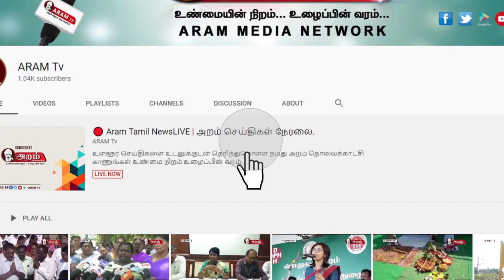தூய்மை பணியாளர்களுக்கு புதிய வகை பாதுகாப்பு ஆடைகளை வழங்கிய போதகர்.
ஆவடியில் மாநகராட்சி தூய்மை பணியாளர்களுக்கு கொரோனா வைரஸிலிருந்து பாதுகாக்க புதிய வகையான ஆடைகளை ஆணையரிடம் போதகர் ஐக்கியம் சார்பாக வழங்கப்பட்டது.

மாநகராட்சி தூய்மை பணியாளர்கள் 100 நபர்களுக்கு கொரோனா வைரஸிலிருந்து பாதுகாக்கும் வகையில் முழு உடலையும் மறைக்கும் புதிய வகையான ஆடைகளை ஆவடி போதகர் ஐக்கியம் சார்பாக வழங்கப்பட்டது. மேலும் தொழிலாளர்களுக்கு  தேவையான சுமார் ஒரு லட்சம் ரூபாய் மதிப்புள்ள முகக்கவசம் மற்றும் கிரிமினாசினி போன்ற பொருட்களை ஆவடி மாநகராட்சி ஆணையரிடம் வழங்கப்பட்டது. அதேபோல் ஆவடி பாரதிய தமிழ்ச்சங்கம் சார்பில் நாகம்மை நகர் ஏழை எளிய மக்களுக்கு அரிசி வழங்கப்பட்டது.